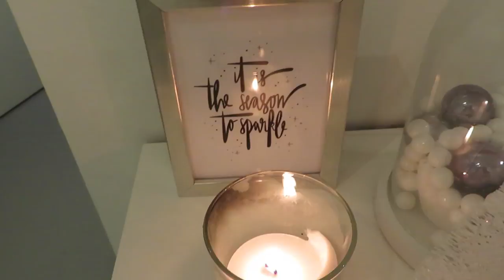Weekvlog #56 - Verlate Sinterklaas en mijn avondroutine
Dit weekend vierden we sinterklaas. Omdat Nils eind november jarig is, is het een uitdaging om het allemaal een beetje leuk te combineren met sinterklaas. Het was weer een heerlijk avondje met gezelligheid, lekker eten, cadeautjes en 30 seconds! De dag erna was het tijd om, met sneeuw (!), de kerstboom op te tuigen. Verder deel ik mijn sinterklaascadeaus met je en laat ik mijn avondroutine zien. Veel kijkplezier!

Liefs,
Carien